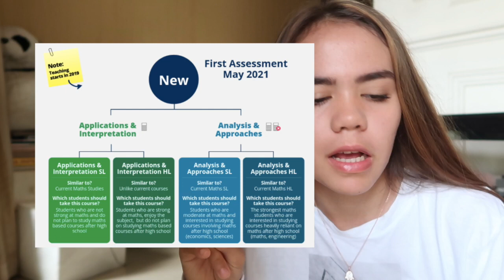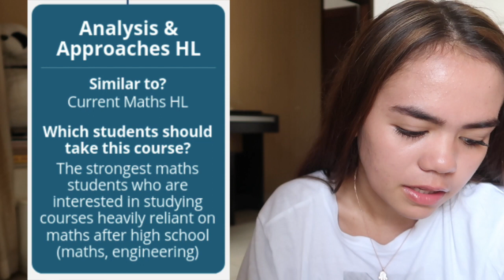How to Pick IB Subjects PART 2: Specific Subject Selection Advice for each AOK!!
Hey everyone. In this 3 part series I go over how to pick your IB subjects. Skip through the series to the parts that are most interesting and relevant to you. You can do so via the guide below:

Timestamps:
Confronting the question of "What do you want to do with your life?"
My Position, and How to Take Advice

Timestamps:
0:20 Studies in Language and Literature
3:13 Language Acquisition
6:45 Individuals and Societies (Humanities Subjects)
9:10 Experimental Sciences
11:53 Mathematics
13:35 Arts Subjects
14:05 When is it too late to switch?
15:37: What if I'm one year in and HATE my subject?

Timestamps:
0:04 Q1: Should you pick subjects that universities like, or that you like?
0:45 Q2: Should you pick easy subjects to get a high mark?
5:54 Q3: Does the teacher/teaching style matter? Should I do an online course?

My name is Sinead and I am a student who studied the IB program and am about to begin university next year. I sat the November 2019 IB exams. In my spare time, I like to work out, do yoga and chill out on the internet.

My Subjects include:
HL: Physics, Chemistry, History of the Americas
SL: Math (not studies), Indonesian Ab initio, English Literature

My name is Sinead. I’m from Bali and Canada, and I am currently living in Bali. I just recently graduated high school from the International Baccalaureate Program with a 43. This did not come easy though, as I had to struggle through the many inefficiencies of the educational system.

Having been through the IB, I know how difficult it can be. I’ve been inspired by people like Salman Khan and Eddie Woo, to put out free educational content to help students. I feel as though the IB and schools do not do a good job informing kids on what the IB program is really like from a students perspective. I have sisters who will be entering IB in 2021. As I will be in university, I will not be there to help them. That has been a large reason for why I am putting out videos now while I can, so I can still help them when they are going through IB. I thought that if I can help my sisters with recording some videos, why not share them on the internet to help other people.

To support this passion of mine, I offer cheap online tutoring classes and IA Help services for kids who need extra help. If you can’t , that’s completely fine! Please take value out of the free videos I provide on my youtube channel. I am always willing to answer any of your questions on instagram, through gmail or in the comments.